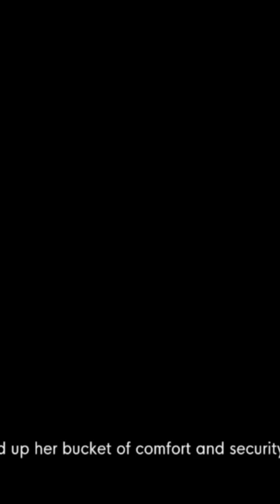Why Does She Have A Bucket In The Stanley Parable 2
In this short, I thought Stanley was the only person in this game to have a bucket, but apparently, everyone does!

And if for some reason you want to check me on other websites, here are the links: